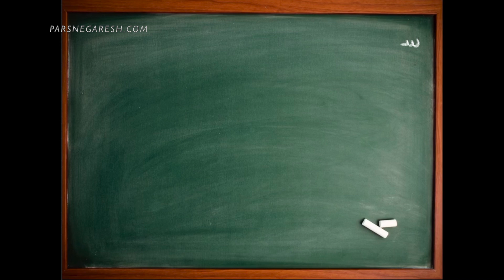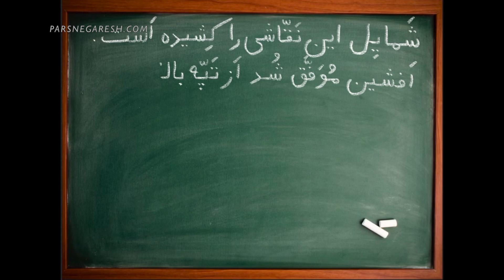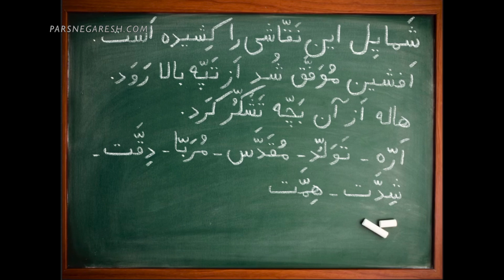آموزش نوشتن زبان فارسی- دیکته پا تخته ای- درس بیست و هشتم